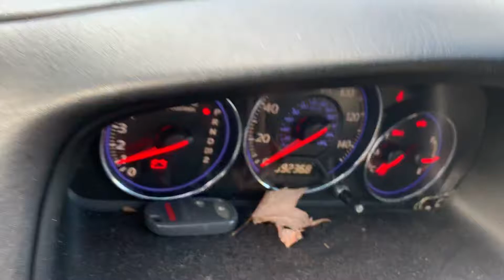Ap2001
2005 civic